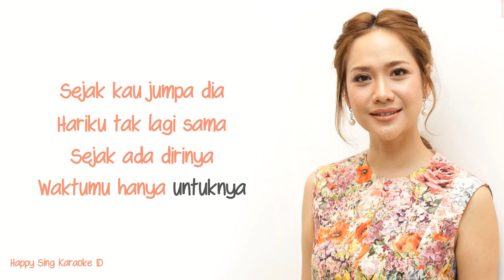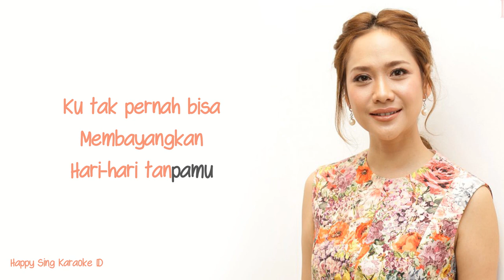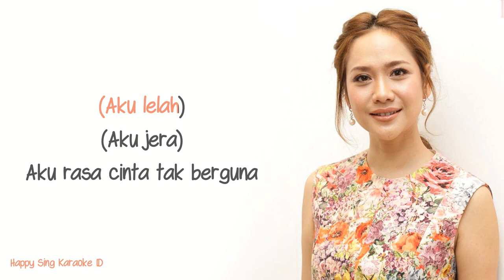Hatiku Masih Milikmu (Jera) - BCL (Karaoke)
Hatiku Masih Milikmu (Jera) - BCL (Karaoke) semua hak milik artis dan label asli.